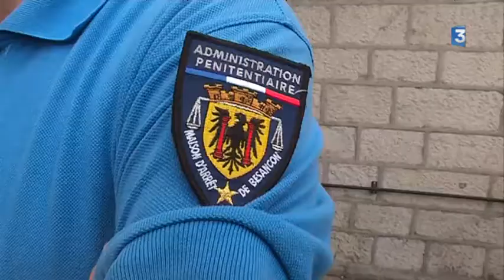Des blocages aux prisons de Besançon, Montbéliard, Lons et Vesoul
Intervenants : Rémy Croissant - Secrétaire local FO Pénitentiaire, Olivier Girard - CGT Pénitentiaire, Nicolas Rahon -Secrétaire UFAP-UNSA Justice.

Un reportage de : BOURGEOT Stéphanie, POIRIER Sébastien et MAUJARD Jean-Pascal.